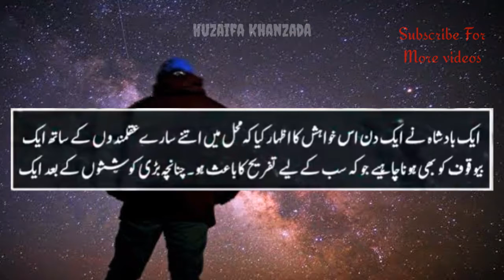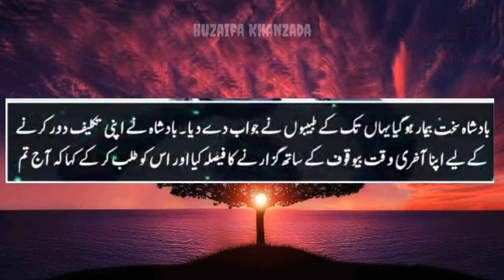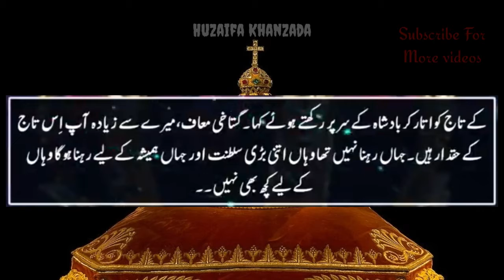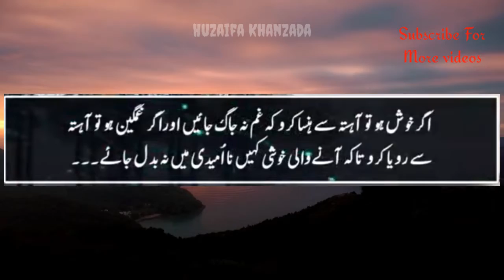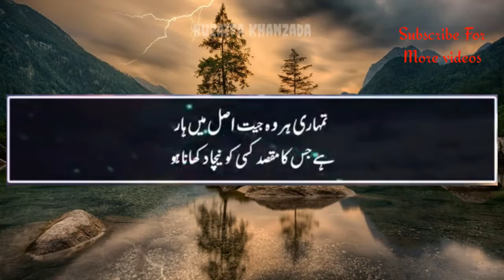Best motivational lines | heart touching motivation Quotations urdu (2020) | Huzaifa khanzada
Best motivational lines | heart touching motivation Quotations urdu (2020) | inspirational video by Huzaifa khanzada

Hi.
        I am Huzaifa khanzada .. This is my channel Huzaifa khanzada .

Dear Friends I hope you all are well. To Day video is very special for those who love motivational quotes in urdu. i hope you will get motivation from this beautiful video

Succes motivation
The desire to achieve success is inherent in every human being. It is the desire to grow, do more, achieve more, and to make one's dreams come true. Your dreams can become your reality, if you have a strong desire and are determined to succeed.
Content Cover.
motivation Quotations urdu (2020)
Huzaifa learn
Huzaifa khanzada